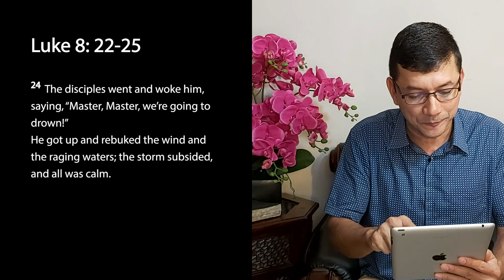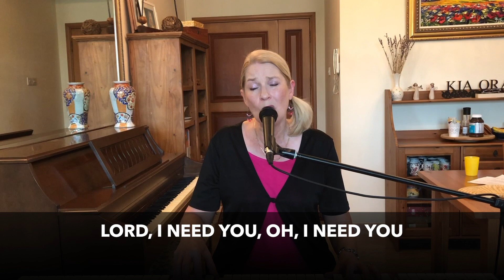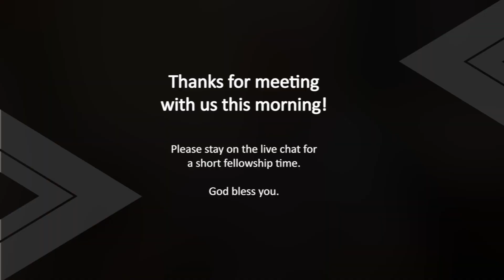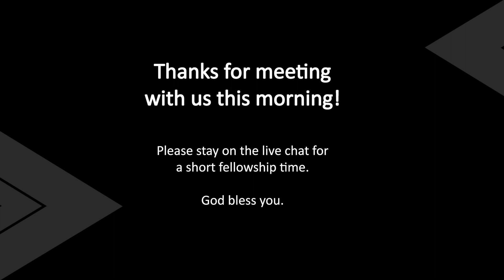VIC SERVICE - 26/04/2020